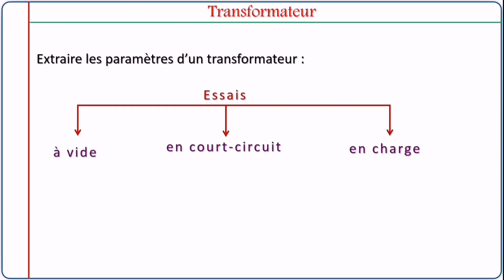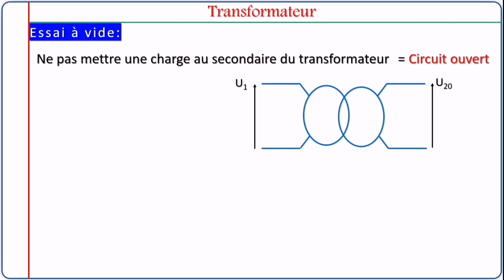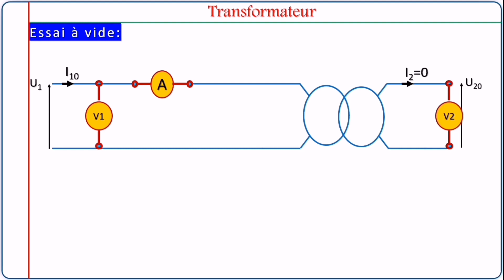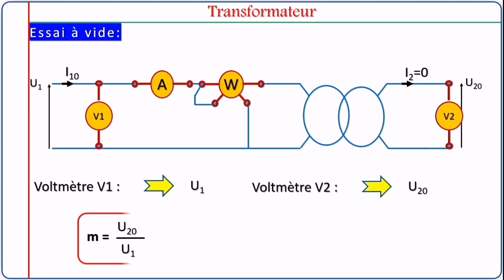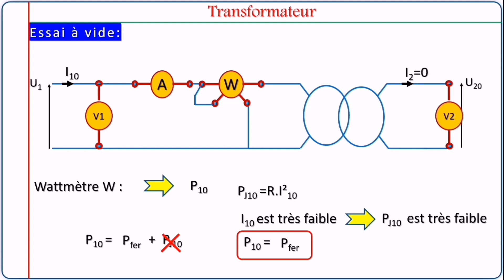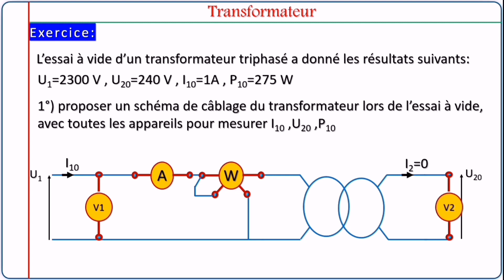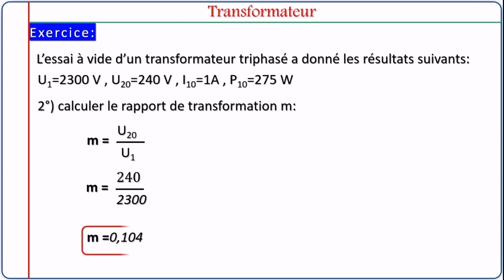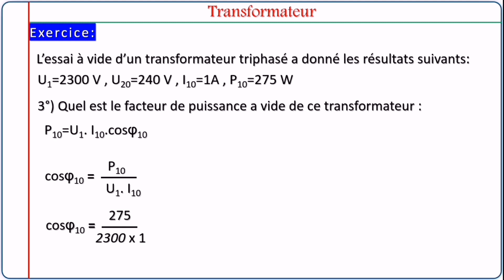Transformateur : Essai à Vide Exercice d'application